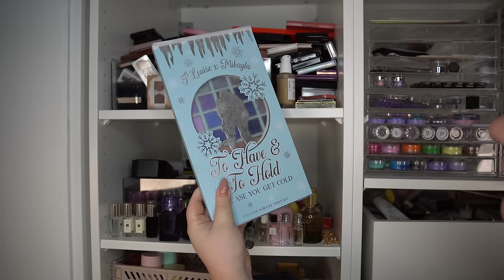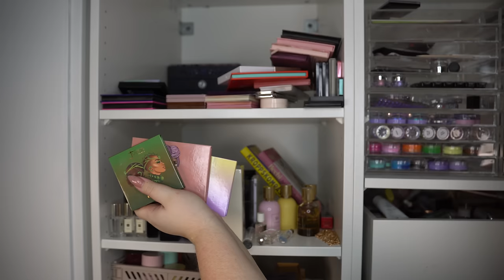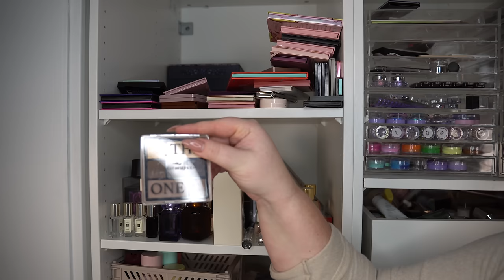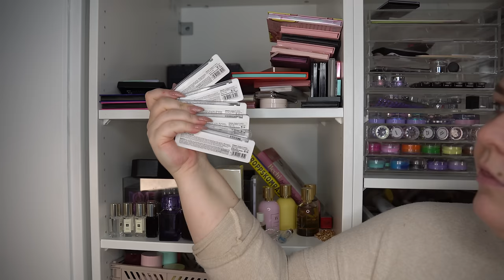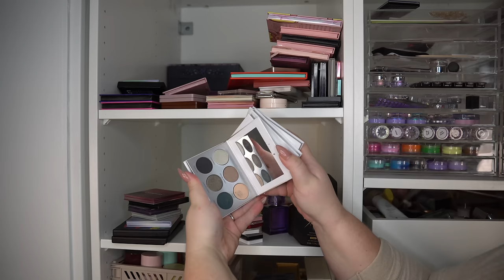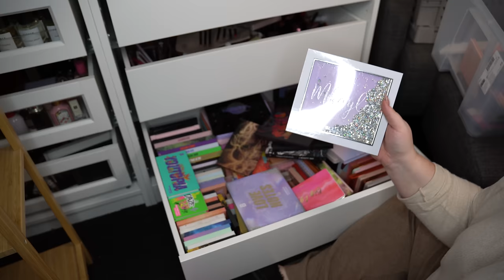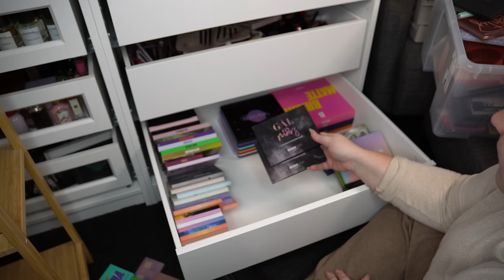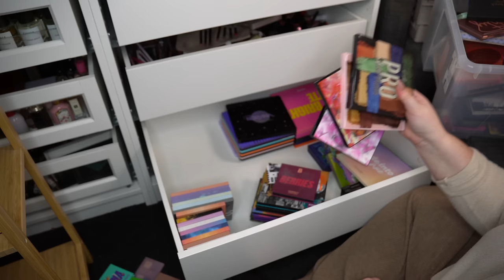RENSAR UT HÄLFTEN AV ALLT MITT SMINK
Rensar smink 2024 - del 1:
Rensar smink 2024 - del 2:
Rensar smink 2024 - del 3: